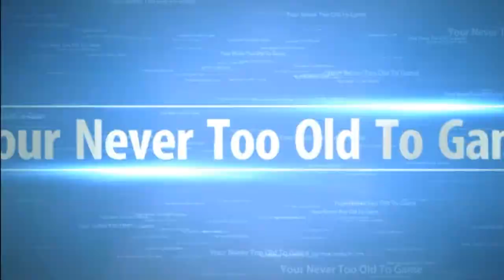Chamber Of Suffering The Butcher Diablo 3 (HD) Playstation 3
an interesting encounter with the butcher,luckily enough I had freeze damage spell equipped...quite an easy boss I suppose..not very tricky to reach him but I picked up some decent loot in this capture...as shown in the video..enjoy my capture and feel free to comment good or bad...